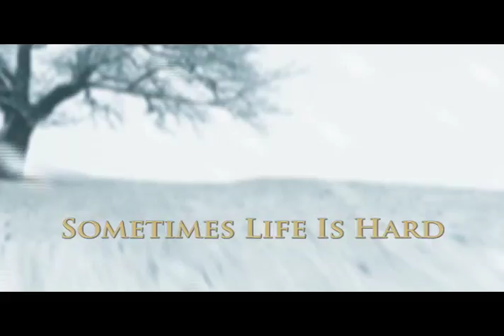"When Life is Hard" by James MacDonald - sample video.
For more details on this title and many others please